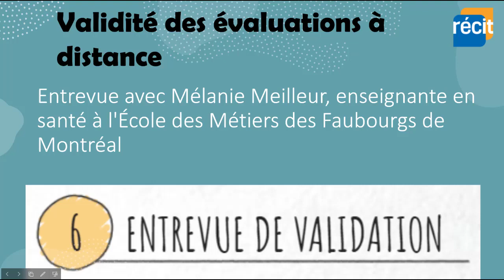Entrevues d'explicitation FP Validité des évaluations à distance